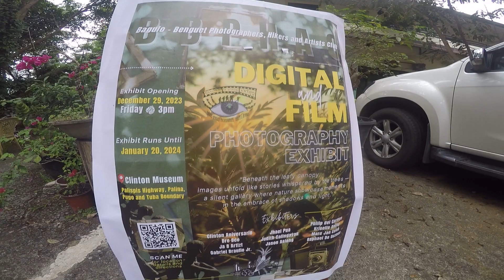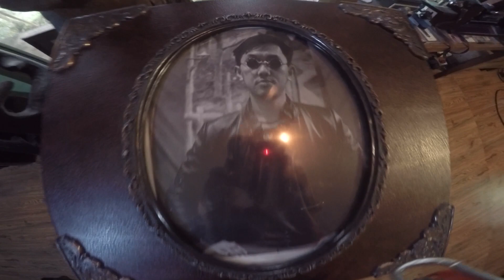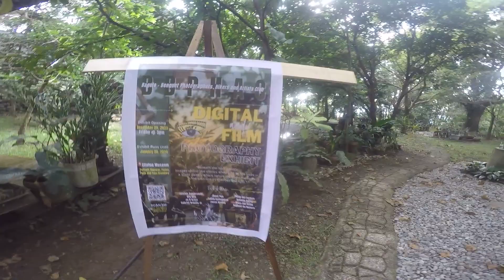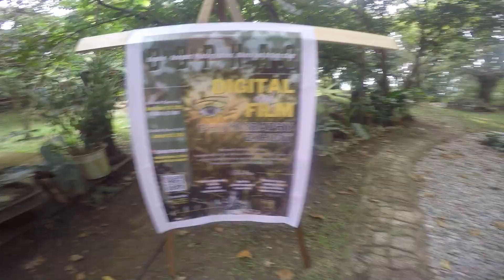Photo Exhibit/Clinton Museum Group exhibit of Baguio-Benguet Photographers